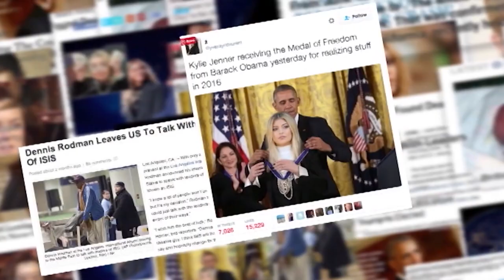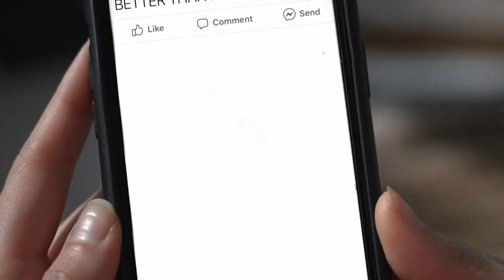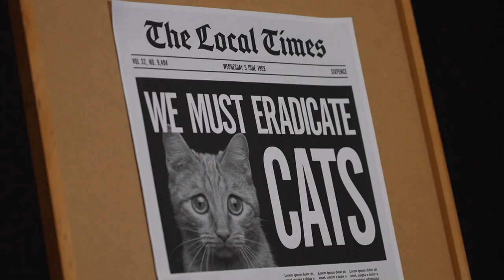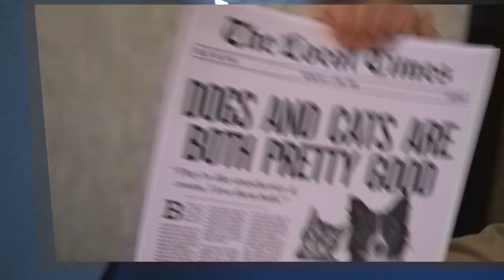Are you being misled by the media? - Behind the News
✎ Free Teacher Resources, See Below ↓
Media Literacy Week was created by UNESCO to encourage us to think a little harder about the media we consume and what information we should trust. We take a closer look at what media literacy is how we can make sure we’re not being misled by the media we consume.

TEACHER RESOURCES
Students will learn more about how to be critical consumers of news. Students will plan and produce their own BTN style news report. Media Arts – Years 5-8, English – Years 6-7.